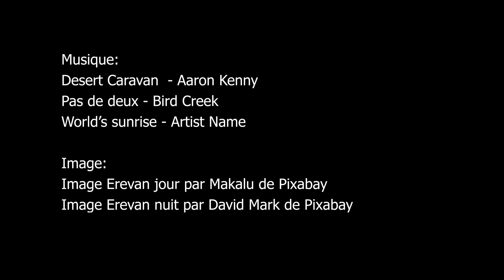Géologie de l'Arménie avec Jacques-Marie Bardintzeff (Partie 2)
Partez à la découverte géologique de l'Arménie présenté par le géologue et volcanologue Jacques-Marie Bardintzeff. Vous pouvez également visionner la vidéo avec des sous-titres en français et en anglais!

L'agence de voyage 80 Jours Voyages vous propose un séjour en Arménie!

Partez à la découverte des volcans actifs avec 80 Jours Voyages. Approchez au plus près des éruptions volcaniques, découvrez les curiosités géologiques méconnues ou observez les phénomènes naturels comme les aurores boréales ou les éclipses. On vous accompagne dans vos projets sur les 6 continents ! Nous vous proposons des voyages accompagnés par des spécialistes et des scientifiques dans les domaines de la géologie et de la volcanologie ainsi que des voyages sur-mesure.